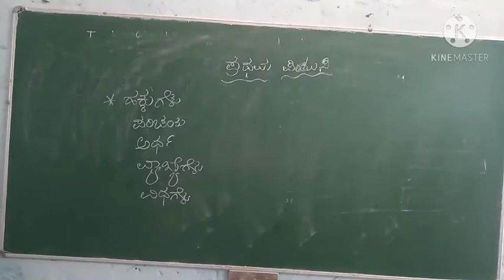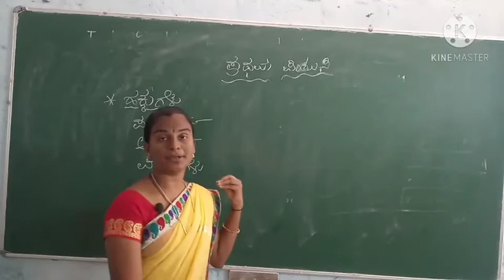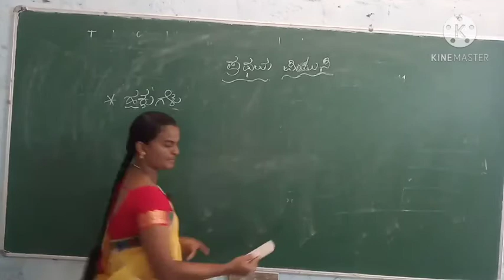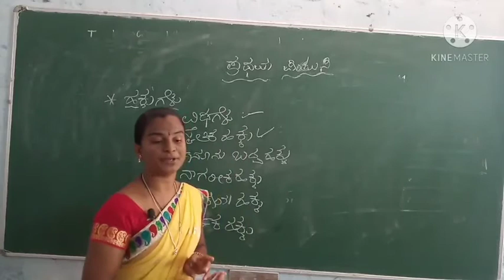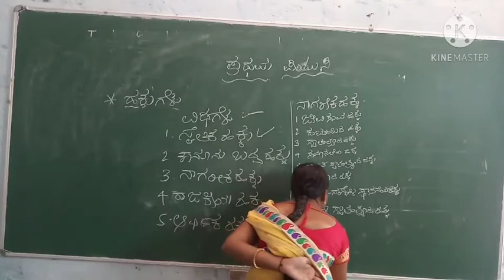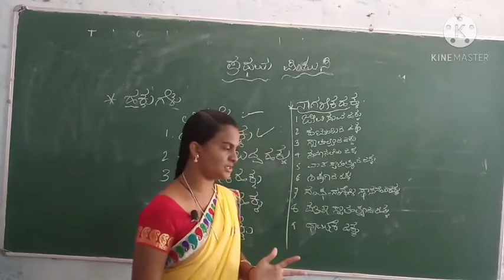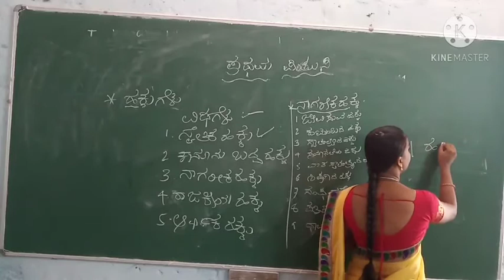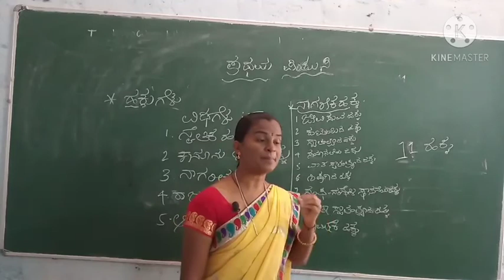Types of Rights